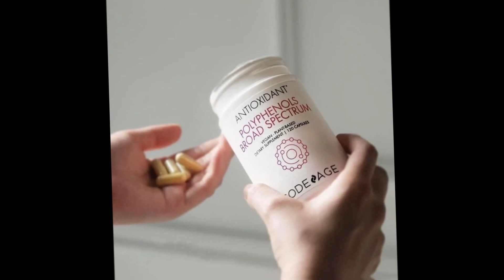Viên uống chống nắng Polyphenols Broad Spectrum - Giúp bảo vệ da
Uống 1 – 2 viên/ngày (nâng lên 3 – 4 viên/ngày chia làm 2 buổi, nếu thường xuyên phải hoạt động dưới trời nắng) với 240ml nước lọc là được.